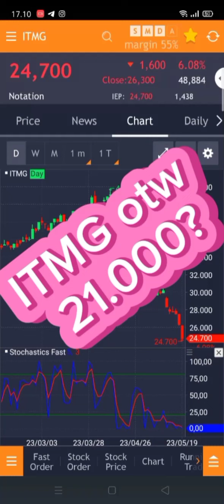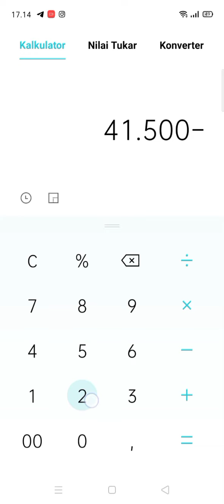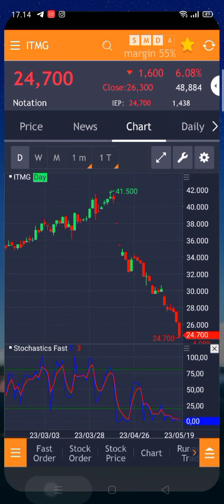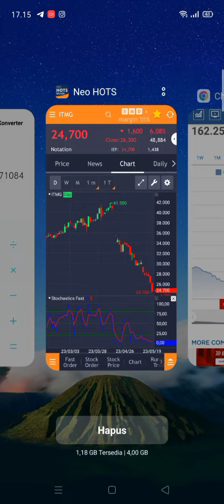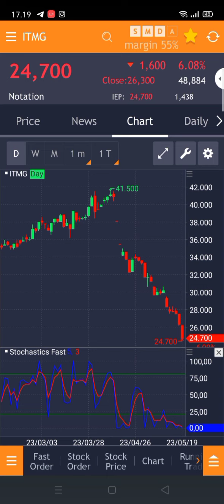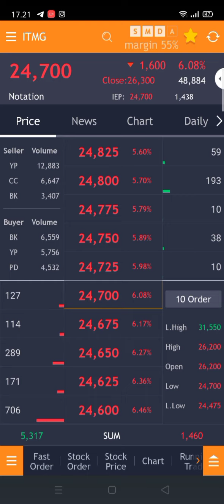Gilaa...ITMG mau dibawa ke 21.000 ??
Gila...ITMG mau dibawa ke 21.000 ? atau justru Mantul? Simak video berikut